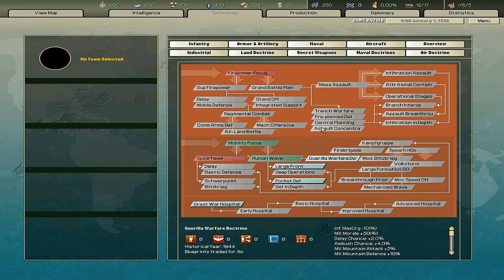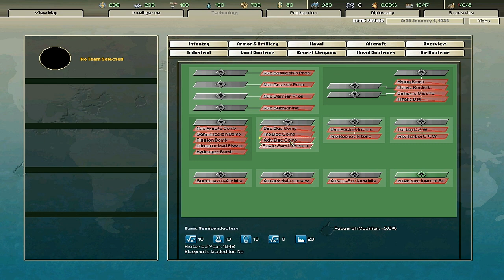Hearts Of Iron II: 2nd Tutorial (Communist China)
I have made this video for my dear friend Sir Daniel or Estrategy002. Other new comers to this game can also benefit from this video.

This tutorial is about the strategies one needs to adopt when playing as Communist China.